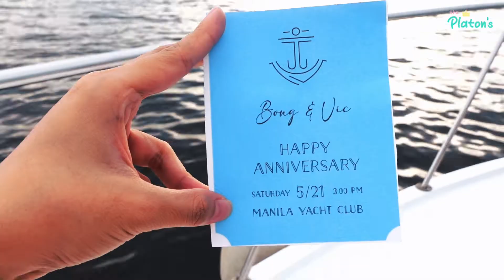Lolo Bong and Lola Vics wedding Anniversarry. A simple sunset viewing at the boat Manila Yacht Club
Its Lolo Bong and Lola Vics Anniversarry at the Boat and we are all happy to celebrate it while watching the sunset. ❤️